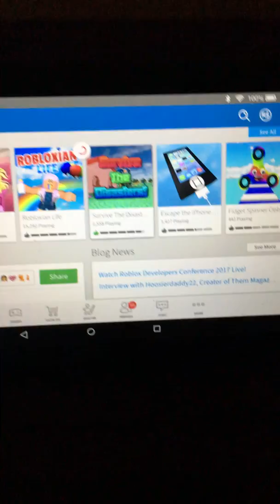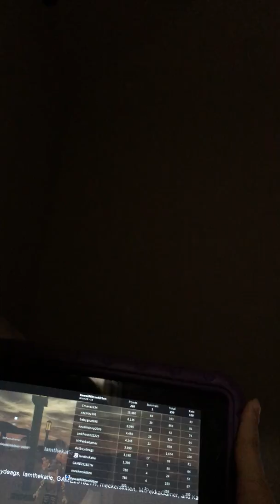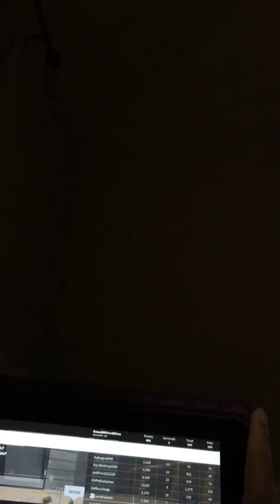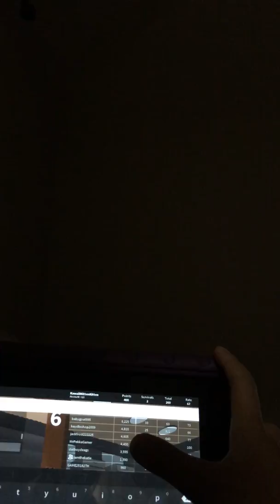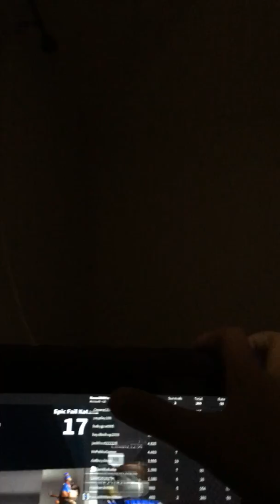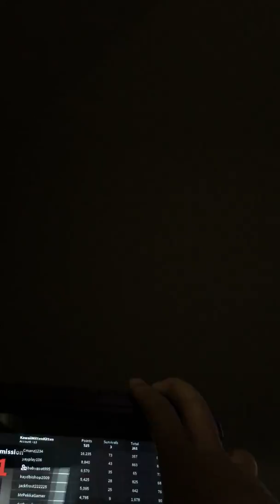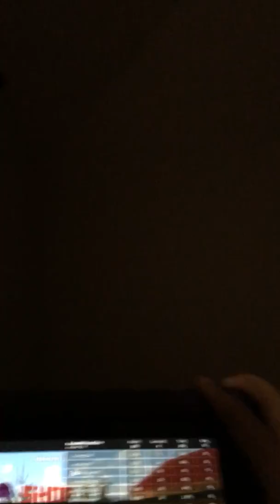ROBLOX VIDEO!!!! Thx for 40 subs!